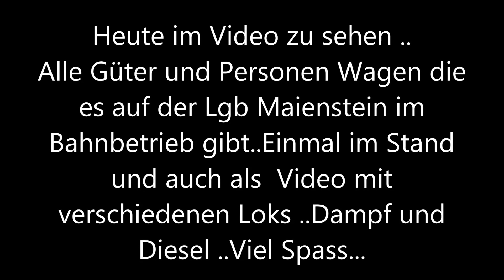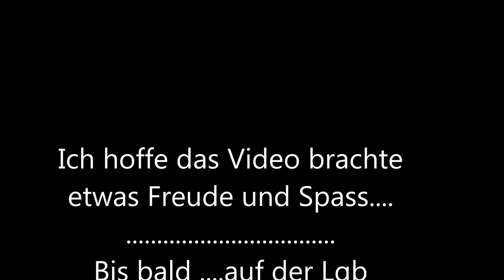Der Fuhrpark /Alle Personen und Güterwagen auf der Lgb Maienstein / Gartenbahn Digital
alle Wagen mussten heute mal raus. die Wagenhalle musste gereinigt werden .